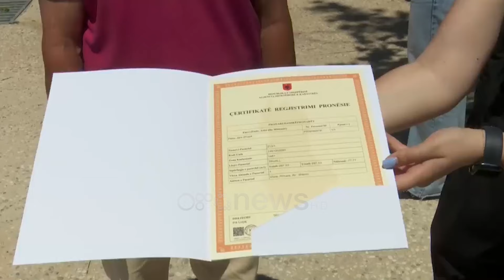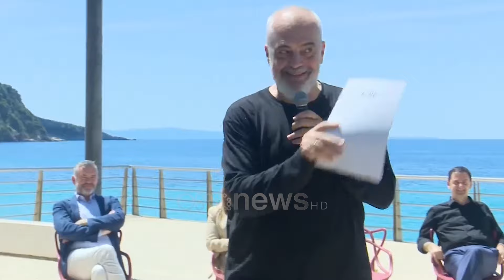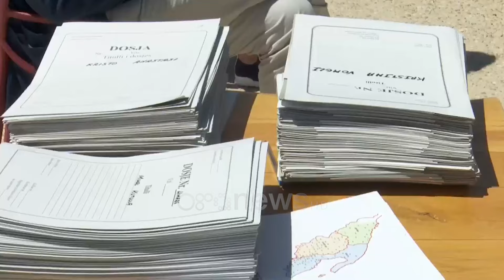E plotë/ Rama shpërndan titujt e pronësisë në Himarë - Batutat: "Burri yt i zgjuar mori elbasanllie"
Kryeministri Edi Rama ndodhet në Himarë në një aktivitet ku po shpërndahen titujt e pronësisë për disa nga banorët e zonës. Kryeministri Edi Rama ka gëzuar sot himariotët, ndërsa theksoi se brenda vitit në Himarë do të jepen certifikatat e 4 mijë shtëpive të trashëguara.

Mes batutash, Rama vlerësoi kontributin e Vangjel Tavos, ndërsa shigjetoi Vangjel Dulen.

“Aplikoni për të marrë pronën dhe bëjeni aplikimin si duhet, na keni në ndihmë, por pa aplikime, me fjalë goje, me llafe rruge, e pastaj fillon e mori ky e ai, nuk ecën. 4 mijë shtëpitë…(ndërhyn një person dhe e ndërpret)

Ti je i vogël, duhet shumë punë për të folur këtu, ti je si ata nipat që bëjnë këto (shesin pronat e gjyshërve). (Ndërhyn dikush: Është socialist). E di që je i PS-së se i kujt tjetër do jesh…

Atëherë, 4 mijë certifikatat e shtëpive të trashëguara do të jepen brenda këtij viti. Prefekti dhe Prefektura është adresa për çdo lloj problemi që keni. Do t’i qëndrojë mbi kokë duke iu ndihmuar, duke iu orientuar.

S’keni punë fare ju, shkuat te Kadastra, ju nxorën ndonjë problem, keni Vangjelin. Unë thashë Vangjel Tavon, nëse do pronë ke Vangjel Tavon, nëse do sherr ke Vangjel Dulen.”, tha ai. Sipas Ramës, probleme me tokat dhe pronat në Himarë ka pasur në pushtetin e dikurshëm. Ai tha se si kryeministër do të bëjë të pamundurën që banorët në Himarë, por edhe në çdo zonë të Shqipërisë, të gëzojnë pronën e tyre ose të lënë trashëgim nga të parët e tyre.

"Do bëj të pamundurën njësoj si për Tropojën, Himarën, Thethin, Malësinë e Madhe, Kukësin dhe Sarandën për çështjen e pronësisë. Kjo çështje ka të bëjë me regjistrimin e pronave pas ndryshimit të sistemit, në shumë zona nuk është pranuar ligji 7501. Ka propagandë sikur ne duam të marrim prona të banorëve dhe për t’ua dhënë të ashtuquajturve oligarkë. Nuk ka asnjë qëllim apo prapamendim për Himarën. Nuk ka asnjë rast që toka t’i jetë marrë një pronari nga shteti. Me AMTP-të është bërë lojë e ndyrë kriminale, ku janë shfaqur si pronarë individë të lidhur me pushtetin e atëhershëm, që i kanë vënë trashigimtarët përpara zgjedhjes që të pranojnë të shesin pronën e tyre, shitja kishte mbi kokë kërcënimin që nëse nuk e shet ti nuk ke për ta gëzuar. Kjo ka qenë historia më parë. Sot pronat shiten nga pronarët apo trashëgimtarët, shpesh 3-4 herë më shumë para se në Korfuz", tha kryeministri.

Rama ka ‘sfiduar’ banorët e Himarës, ndërsa theksoi se ua di gjithsecilit problemet e pronave. Duke iu referuar prejardhjes, pasi nëna e tij është nga Vunoi, Rama tha se asnjëherë nuk i ka kërkuar pronat që i takojnë, ndërsa shtoi se di çdo histori për këto çështje.

Mes të tjerash ai vlerësoi banorët e Himarës, se janë njësha në politikë, madje globale.